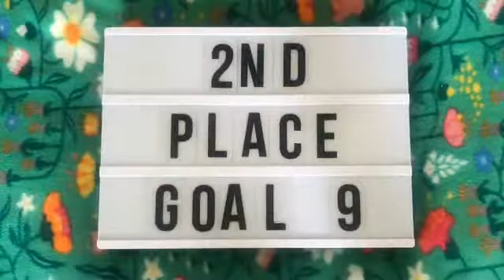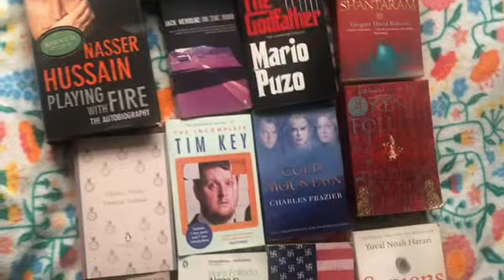Literary World Cup 2020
Goal of the tournament winner